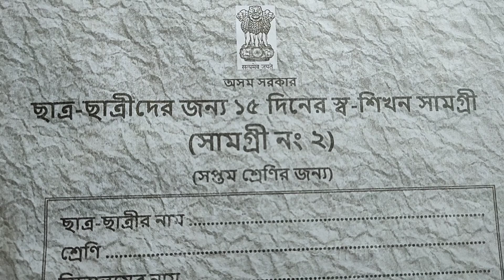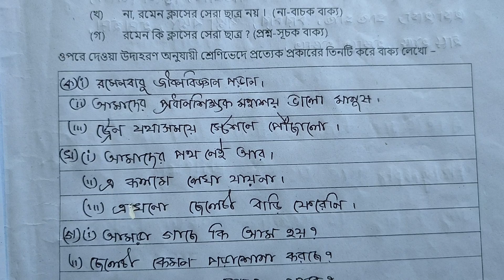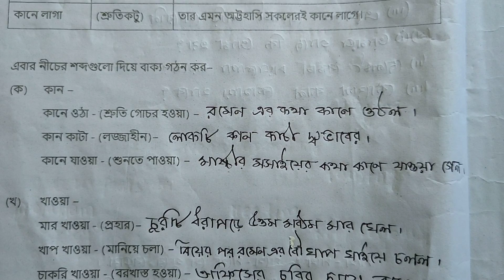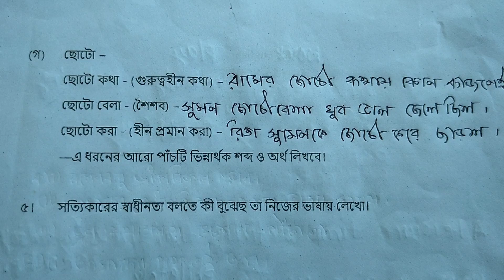Class 7 বাংলা/ সম্পূর্ণ বাংলা/ সামগ্রী নং 2/ স্ব শিখন সামগ্রী/ Academic package 2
And
 Also share with friend .